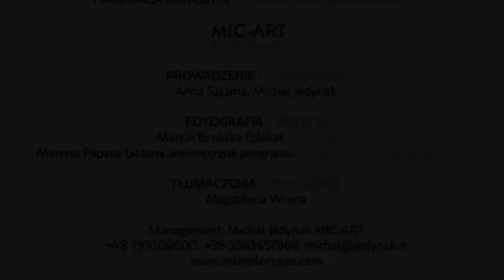Noc Cracovia Sacra 2017 Sacra Armonia concert by Marco Lo Russo Ave Maria per Papa Francesco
Marco Lo Russo in Sacra Armonia for Cracovia Sacra 2017, Poland

Marco Lo Russo Rouge in Cracovia Sacra - Krakowskie noce 2017
Sacra Armonia Concert by Marco Lo Russo Rouge accordionist, arranger and composer.

Premieré Ave Maria by Marco Lo Russo dedicate to Papa Francesco.
Feat Martina Mannozzi Soprano and Giulio Vinci Piano.
Musics from XVI to XXI century.

Management e production: Mic-Art di Michal Jedynak

Ph live concert by Waclaw Laba
Ph poster by Marcin Brozka
Conduzione: Michal Jedynak & Anna Szlama.
Santuario San Giovanni di Dio, Chiesa Fatebenefratelli, Cracovia Polonia, Aug. 15, 2017, Krakow, Poland.